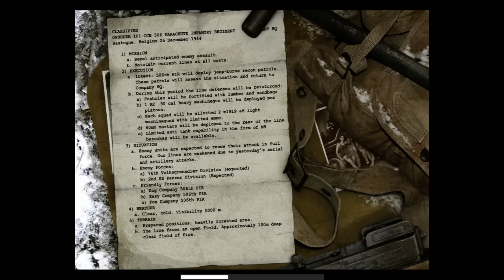CoD United Offensive еп 1